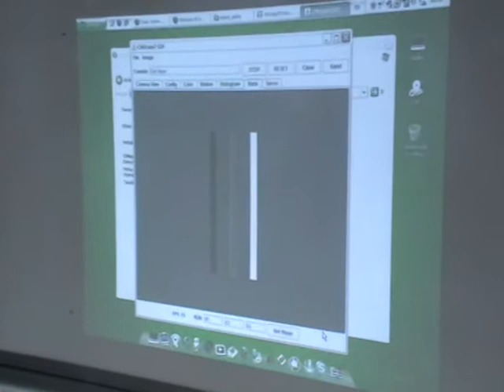Mini Conferencia, CMU-CAM - Alcabot 2010